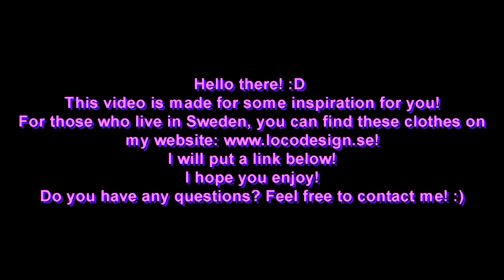inspiration/outfit video!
I made a outfit video for some inspiration! :)